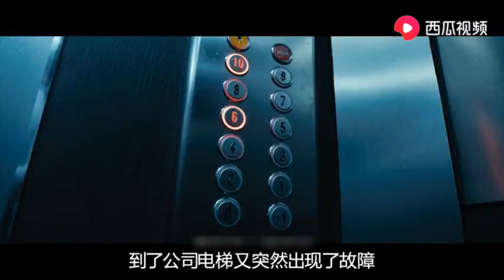全城丧尸病毒爆发，末日来临，他却靠着一部故障电梯活了下来